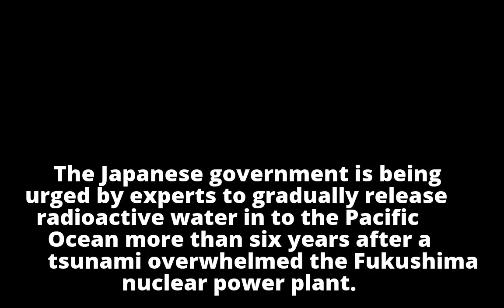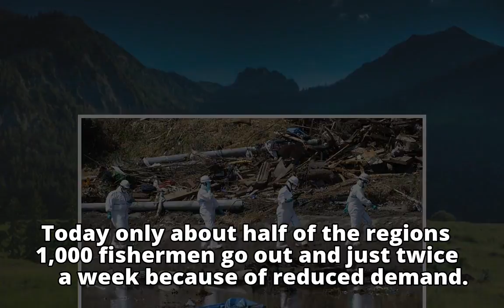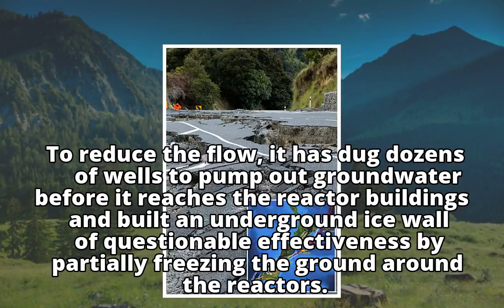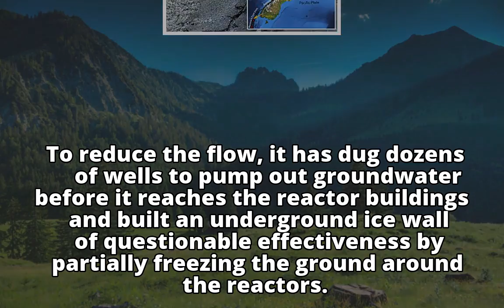Japan is poised to flood the Pacific with one million tons of nuclear water contaminated by the Fuku